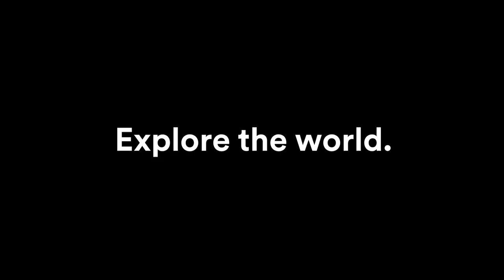Meet the team - Magnus Cort Neilsen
Next up on Magnus Cort Nielsen’s 🇩🇰 bucket list: Mount Kilimanjaro 🌋. Discover why this Tour de France stage winner heads for the mountains when he’s not on the race course.